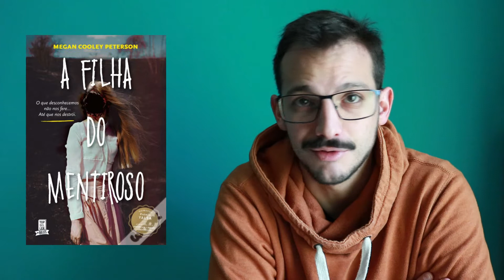Novidades da Semana #2 - 2021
Mais uma semana, mais novidades...

WandaVision